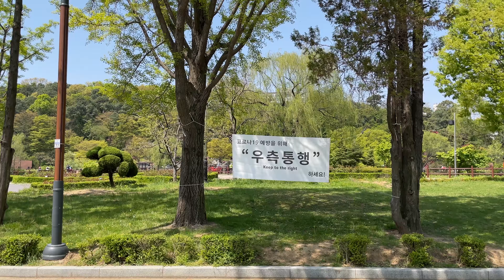[4K] 겹벚꽃 맛집, 보라매공원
동작구 신대방동에 있는 보라매공원은 과거 공군사관학교로 사용되던 중
서울시에서 인수해 복지 및 편의시설이 마련된 시립공원으로 재탄생했다.

대운동장과 잔디광장, 독서실, 청소년수련장, 소동물원, 체육관, 수영장,
장애인복지관, 남부노인종합복지관, 산책로, 조깅 코스 등이 있다.

예전에 공군 시설이었기 때문에 에어파크에 공군 전투기 모형
(이전에는 실제 전투기였으나 모형으로 대체함.)들이 전시되어 있다.

 2000년대 초반까지 휑하니 남아 있었던 운동장도
점점 구획 관리되어 조깅 코스와 작은 과수원, 논밭이 되었다.
중앙 산책로에는 롱보드를 연습하는 청년들이 많아졌다.